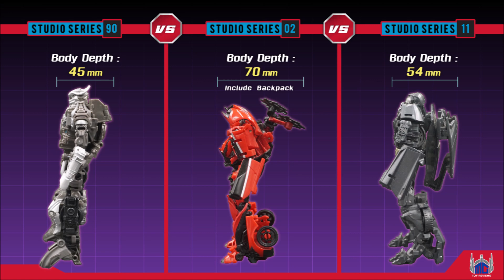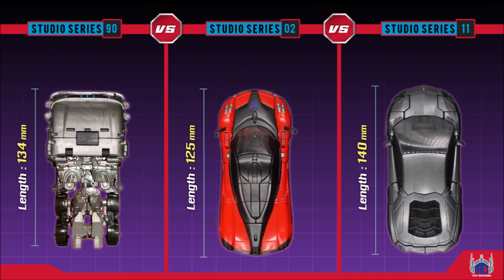Galvatron SS90 vs Stinger SS02 vs Lockdown SS11 Size Comparison.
Galvatron SS90 vs Stinger SS02 vs Lockdown SS11 Size Comparison. Chapter 124.